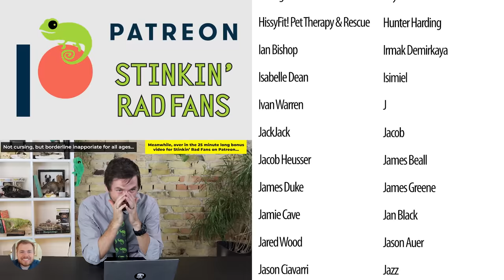Zoologist Reacts To Viral Animal TikTok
TikTok may be a poison to our society, but it turns out that it is full of crazy animal videos! From scary animal encounters, to unidentified animals, to crazy animal abilities, there is so insane animal content on TikTok! Zoologist Clint Laidlaw (of Clint's Reptiles) reacts to some of the craziest animal videos on TikTok. US Only

Clint's Reptiles
770 East Main Street # 127